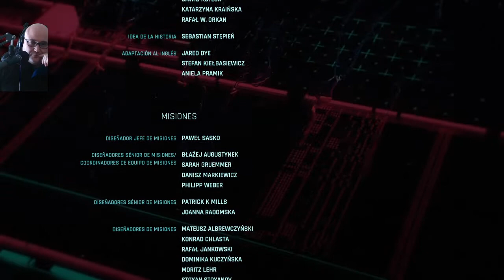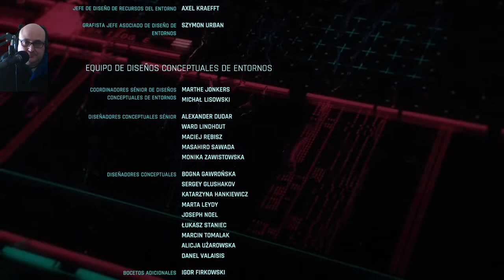Cyberpunk 2077 Episodio 28 Final!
Llegamos al final de esta maravillosa historia, con sus bugs hay que decir de este juego que al menos en historia entrega lo que promete, una gran historia con un final abierto, en el que espero que le den continuidad, porque V merece un final mejor o al menos más completo junto a Panam.